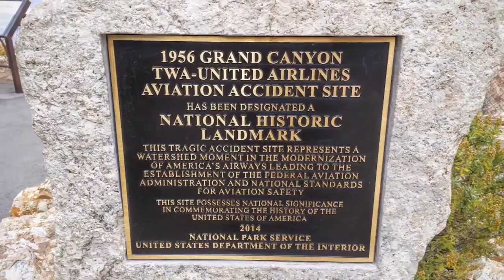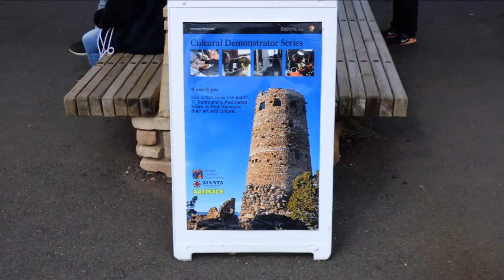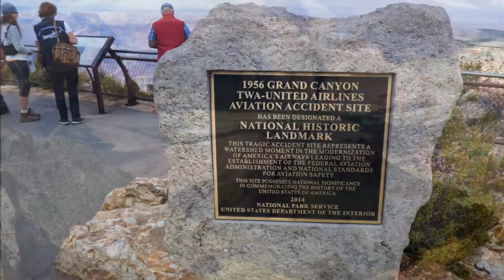Assorted Desert View Drive & Watchtower Photos